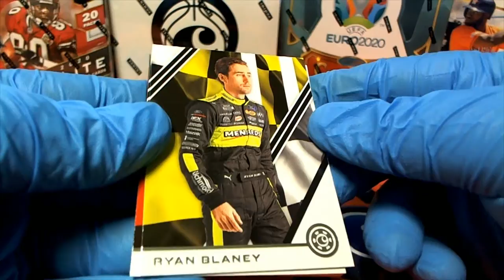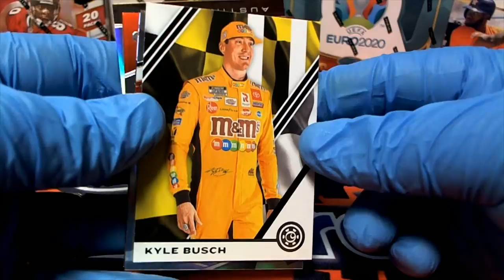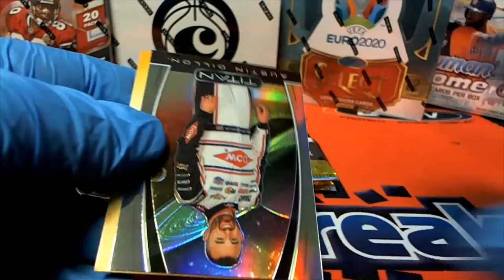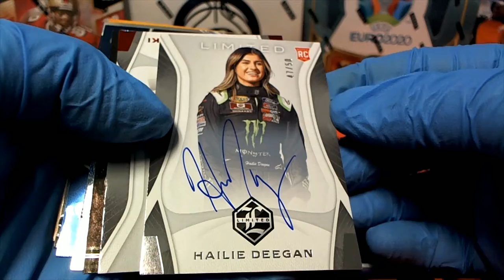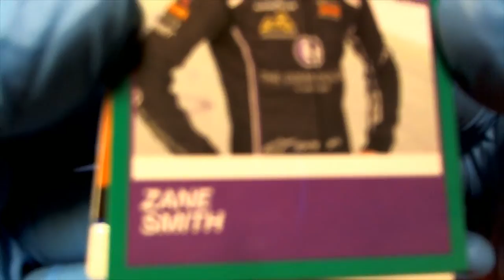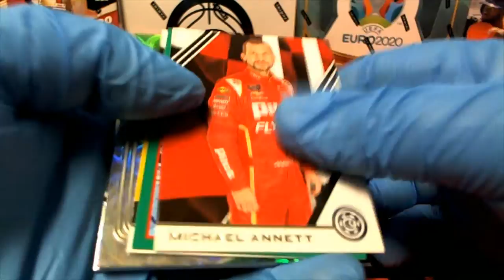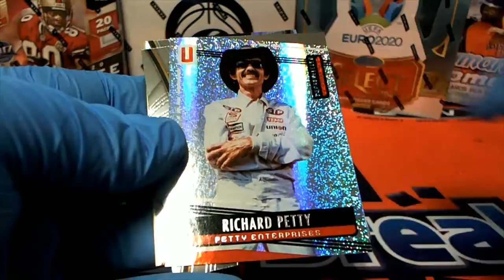2020 Panini Chronicles Racing ID 20CHRONRAC104 FOR JOE R